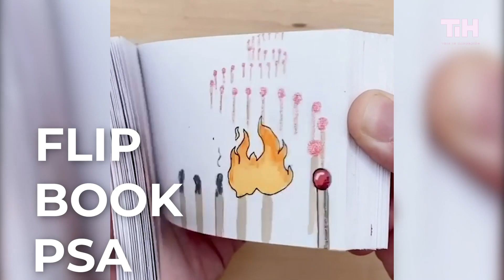Clique Bait Episode 3 | This is Happening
Coming at you from the quarantine we're checking out the highest viewed videos on the internet today to help you understand the world we live in and save you from isolation!

This is Happening is a look inside the events and experiences that shape our world, as told by you.